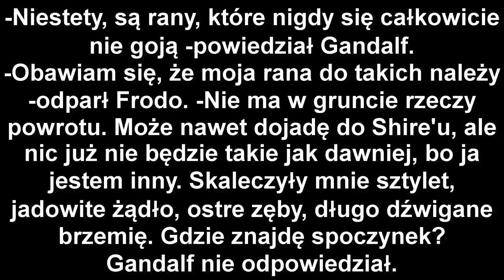Dlaczego Frodo Odpłynął Do Nieśmiertelnych Krain [Dzienniki Śródziemia]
Mam nadzieję, że mój punkt patrzenia na tą sprawę wyjaśni niektórym osobom co i jak ;)

Wszelakie informacje pochodzą z książek napisanych przez J.R.R Tolkiena  oraz stron internetowych takich jak śródziemie wiki w wersji eng oraz pl czy różnych innych forów